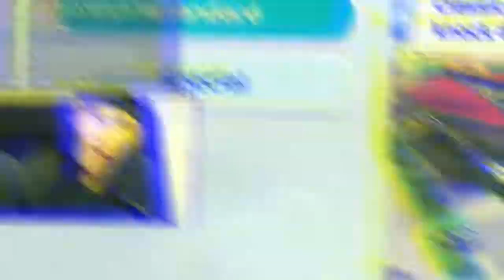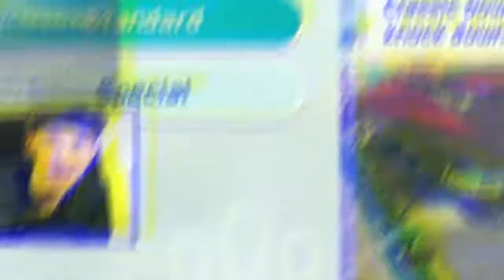Can I bowl a strike USING A GOLF CLUB in Switch Sports?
ALMOST GOT THE TURKEY!